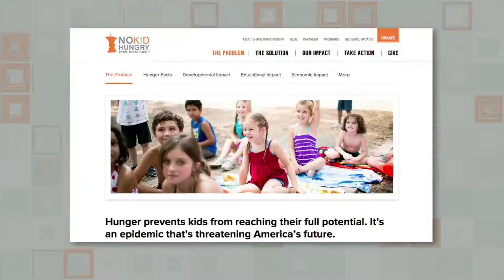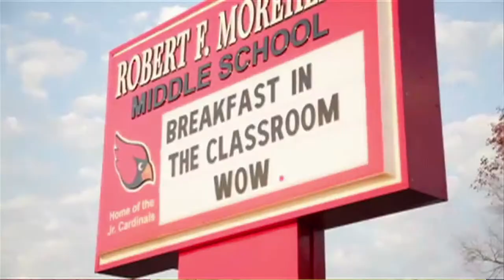No Kid Hungry with Chef Mary Sue Milliken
No child should go hungry, yet 15 million kids in the U.S. struggle with hunger daily. Schools can make a big difference by providing nutritious breakfasts. When kids start their day with a healthy meal, they perform better in school and feel better overall. Let's support programs that ensure every child gets the food they need to thrive! 🍎🥛 EndChildHunger HealthyKids BreakfastMatters"